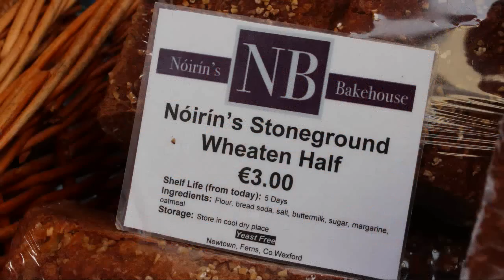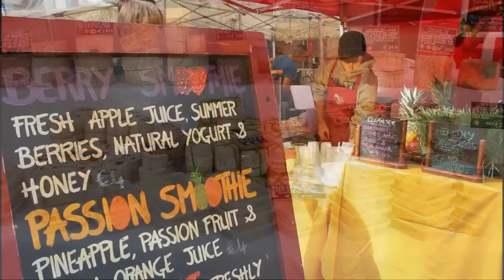Temple Bar Food Market Dublin | Fresh Food & Produce Market Dublin | Outdoor Markets Dublin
Like Us! | | This foodies paradise is a must do when visiting Temple Bar. This weekly market takes place every Saturday from 10am - 4.30pm at Meeting House Square under the new retractable canopy. The Foood Market is a Temple Bar Cultural Trust initiative.